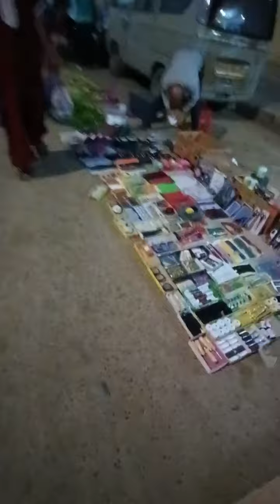سوق الخضر والفواكه بسيد الجيلالي سيدي بلعباس Sidi Bel Abbès Marché 400 Sidi Djilali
Sidi Bel Abbès 2023 سيدي بلعباس